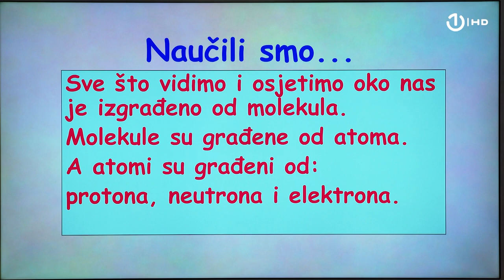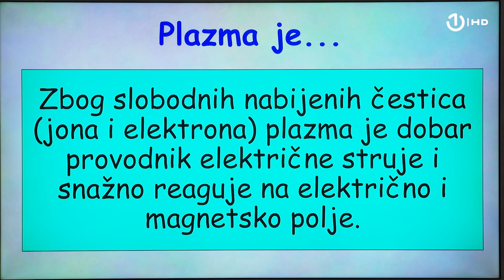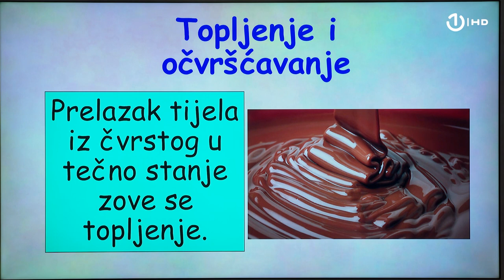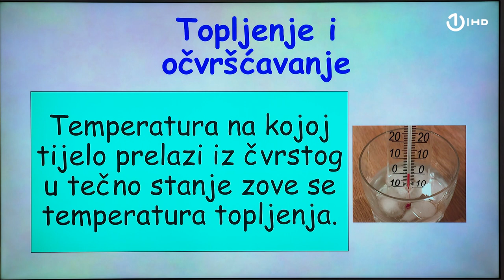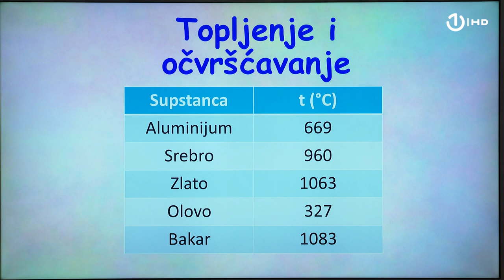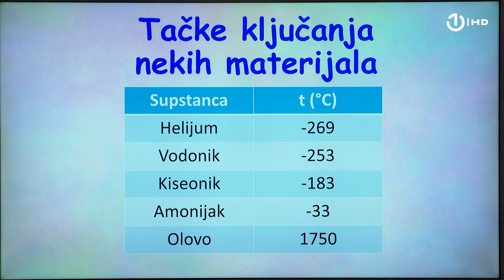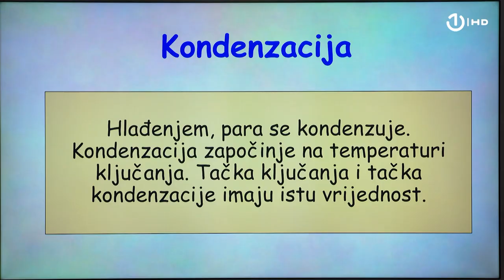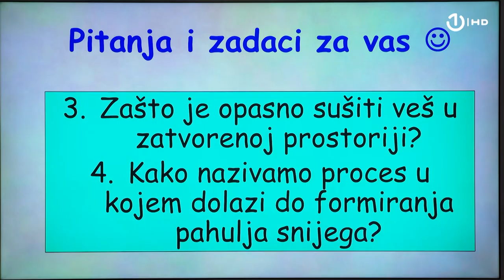Domaća zadaća za 7. razred: Fizika - Fazni prelazi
FIZIKA

Naziv lekcije: Fazni prelazi

Čas održala: MSc Emina Džaferović-Mašić

Fazni prijelaz da prelazak iz jednog u drugo agregatno stanje. Na ovom času Fizike naučit ćete koji fazni prelazi postoje, kako zapravo dolazi do prelaska iz tečnog u čvrsto stanje i obratno, te šta je to
sublimacija.